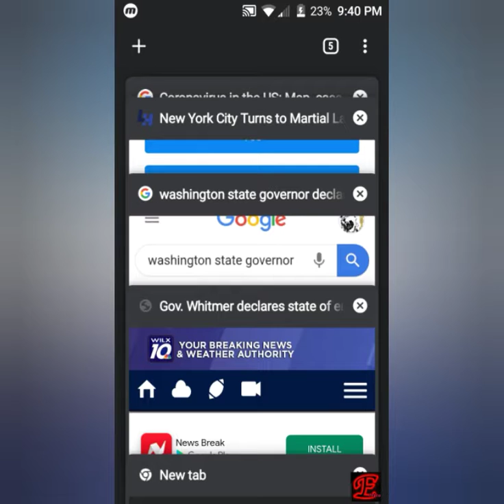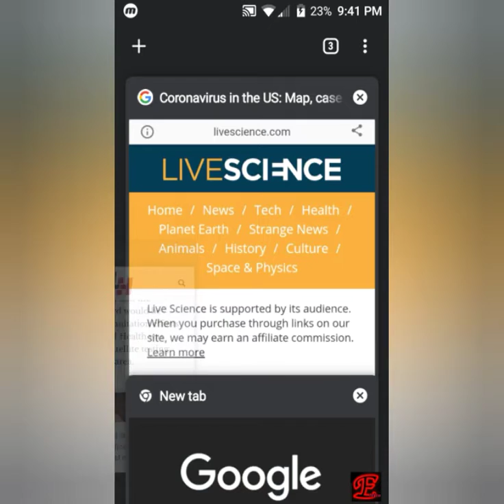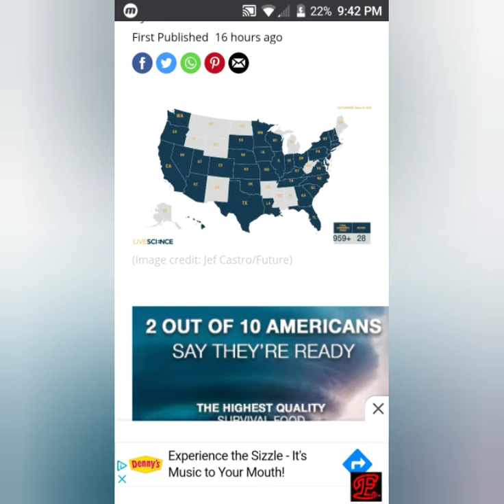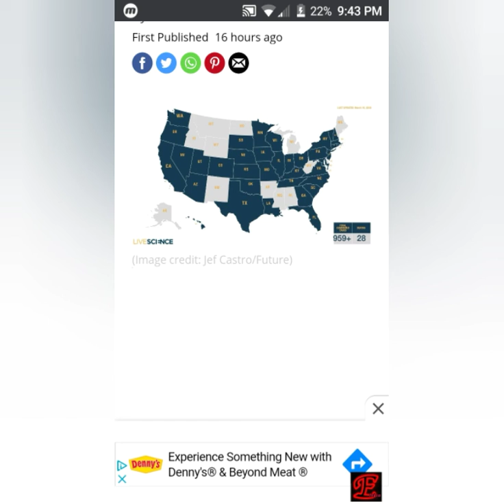COVID-19 Update on the status of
After several attempts and hours, here is an update on COVID-19 and its effects, present and future